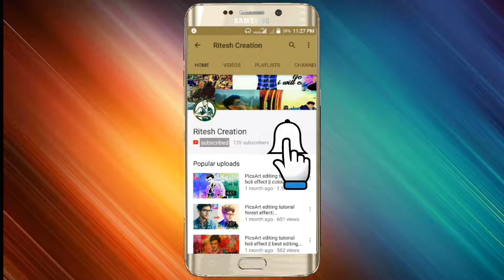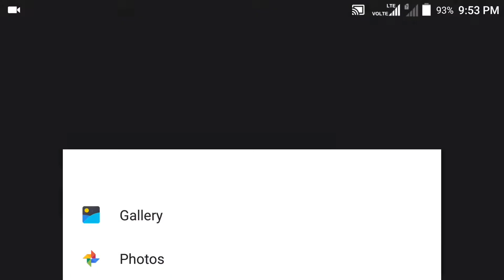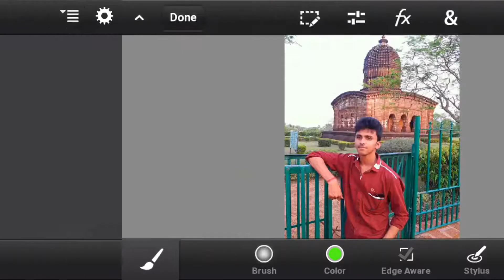download ps or photoshop app for all mobiles/photoshop app /in hindi /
Hi welocme to Ritesh creation,

Here you can watch how to make awesome pictures with picsart

How to create youtube account from mobile

Watch holi effect video on this link

And finally i wants to say that only ,go and make pretty,beautiful,stylist and awesome pictures with picsart

:- All the Images/Picture Shown in this Video Belong to the Respected Owner and Note Me I am Not the Owner of any Picture Showed In this Video. All Content Used is Copyright to Ritesh Creation, Use or Commercial Display or Editing of the Content without Proper Authorization is Not Allowed.